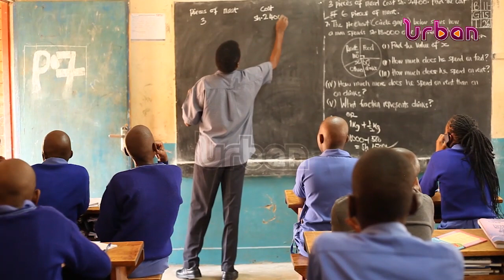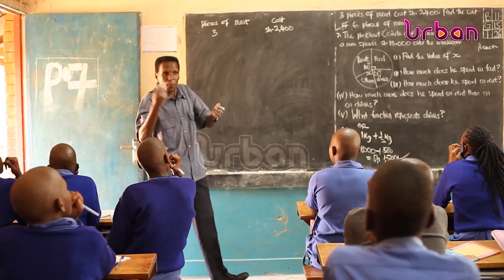Understanding deafness hearing loss